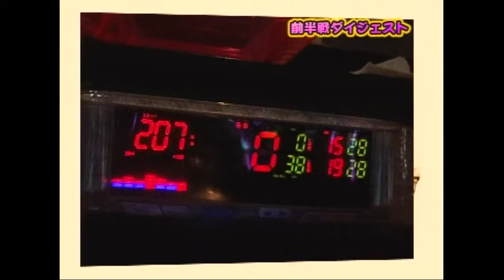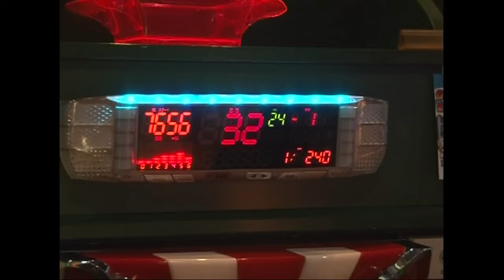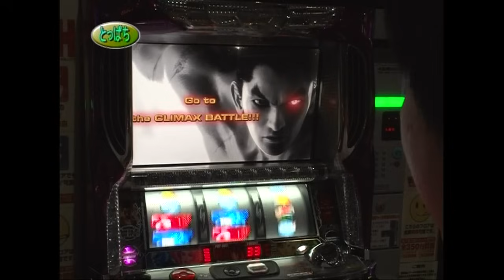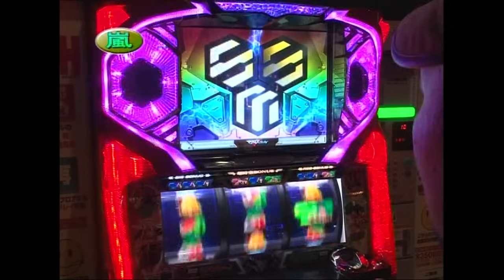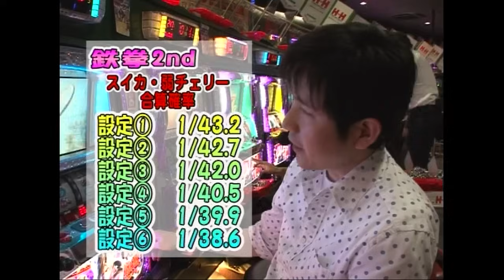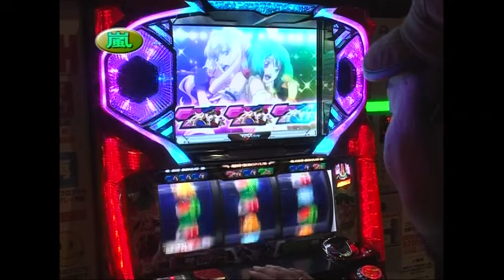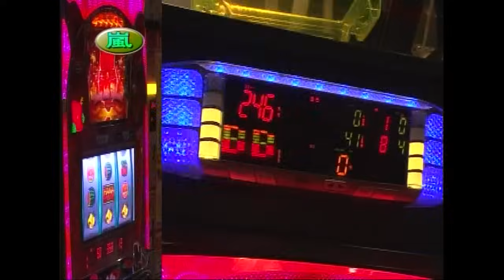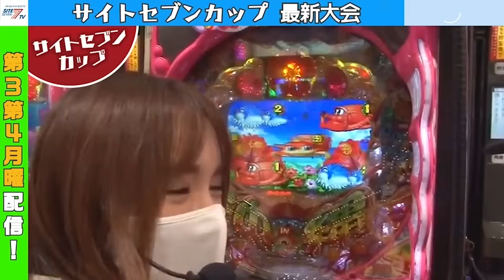【パチスロバトルリーグ】嵐の想い銀河に届け！第14シーズン Bグループ5回戦 嵐VSとっぱち(後半戦)【マクロスフロンティア はじまりの歌、銀河に届け!】【鉄拳2nd】【クィーンズブレイド流浪の戦士】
長い歴史があるサイトセブンTV人気コンテンツ「パチスロバトルリーグ」を毎週土日配信！

Bグループ5回戦 嵐 VSとっぱち!!
朝からマクロスフロンティアを打ち続ける嵐。
台移動を繰り返し、鉄拳2ndにめぼしい台を見つけたとっぱち。
しかし、共に展開はイマイチ…。果たして、台の持つポテンシャルを引き出し、勝利を掴み取るのはどちらなのか!?

★★★パチスロバトルリーグ第14シーズン★★★
Aリーグ
ウシオ　うっちぃ　飄(HYO.)

Bリーグ
嵐　マコト　とっぱち

＊＊＊＊＊お薦め動画＊＊＊＊＊
【嵐が出演中！】
PSファミリー

サイトセブンTV PREMIUM
★★サイトセブンメンバーシップ登録はこちら★★